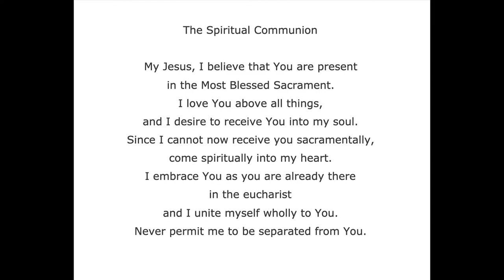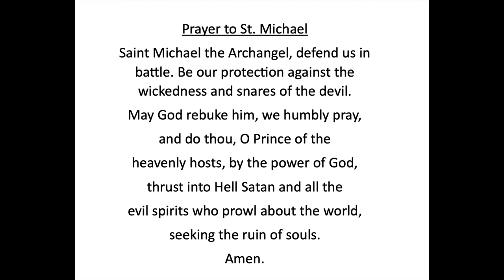The Most Holy Trinity